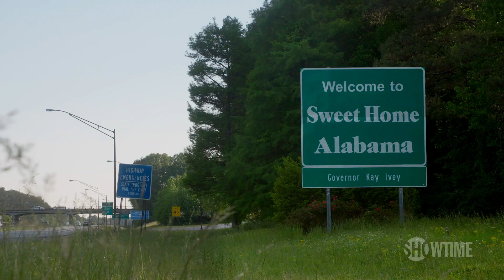Next on Episode 10 | VICE | Season 3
Dexter Thomas Jr. travels to Alabama to learn about the Felony Murder rule; Paola Ramos meets a smuggler trafficking people into the U.S. by boat.

The Emmy®-winning documentary series is now on SHOWTIME, delivering immersive reporting from the frontlines of global conflicts, civil uprisings and beyond, and tackling untold and complex geopolitical stories from all corners of the globe.